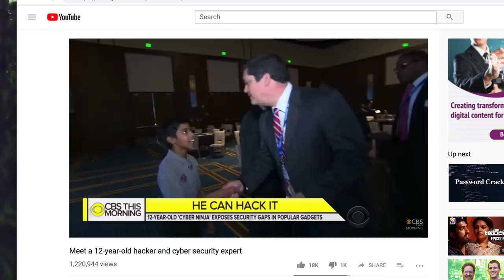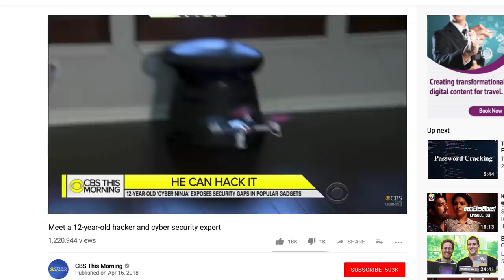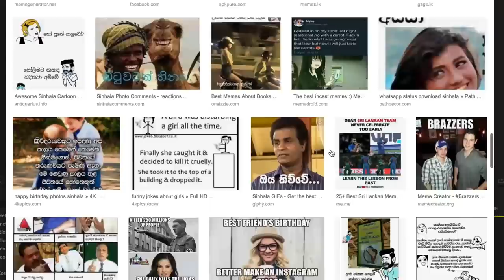11 Years Old Hacker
11 Years Old Hacker